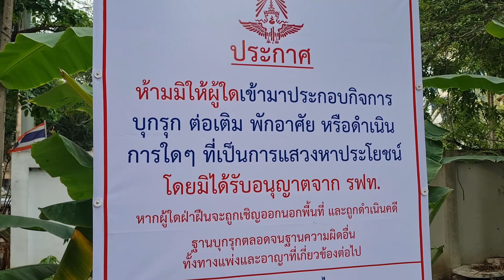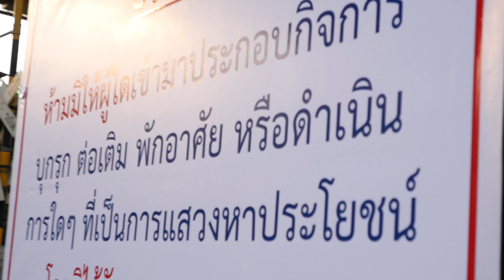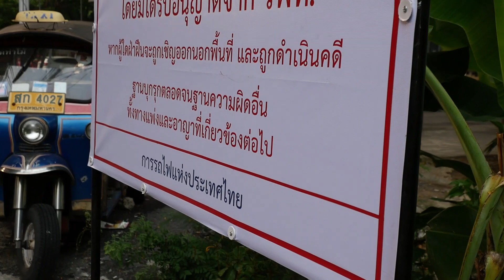ป้ายห้ามบุกรุกมาแล้ว ติดตั้งหมาดๆ ชุมชนบุญร่มไทร ริมทางรถไฟ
00:20 วันที่ 8 เม.ย.65
03:35 วันที่ 7 เม.ย.65